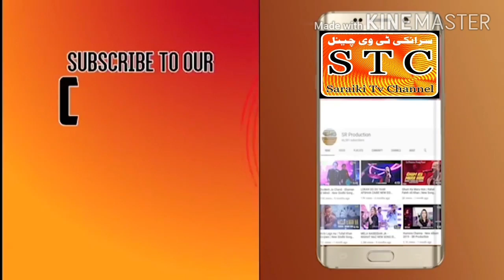nisai Chor |mazhar numberdar|new saraiki drama|saraikiTVchannel@gongatv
nisai Chor|mazhar numberdar|saraiki funny drama|saraikiTV channel@gongatv
|mazhar numberdar| saraiki funny drama saraiki TV channelmazhar numberdar  funny comdey YouTube channel new saraiki drama saraiki TV channel funny comedy YouTube channel
new comedy vlogs very funny drama comedy funny
funny video channel video Pakistani comdey funny new comdey video funny video family comdey drama
funny video tv official funny video new funny short funny moj channel
ar | new saraiki drama saraiki TV channel
 saraiki funny drama|| saraiki TV channel

mazhar numberdar|| saraiki funny drama saraiki  TV channel
saraiki funny drama saraiki tv channel saraiki funny drama saraiki TV channel
🤣|| saraiki funny drama  saraiki TV channelchannel channel channelTV channel drama saraiki funny drama funny drama funny video new saraiki drama new saraiki video
new saraiki funny drama 2023
new saraiki funny video 2023
comdey drama
comdey video
Meri video acchi Lage to like aur share Karen Mere